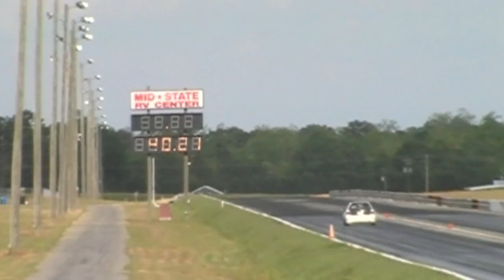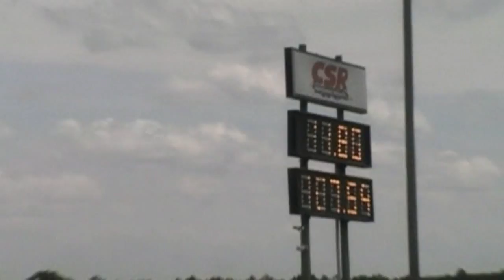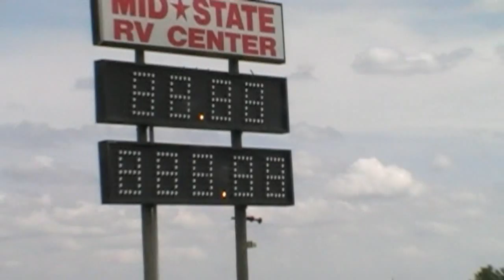IMPORT SHOWDOWN 2009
IMPORT SHOWDOWN 2009 at Silver Dollar Raceway. A short clip of some of the people that made out for this event and a few runs.

Immortal Technique - Positive Balance
1st Song